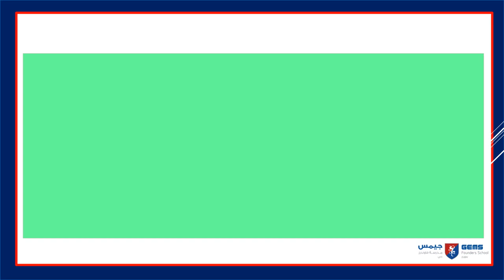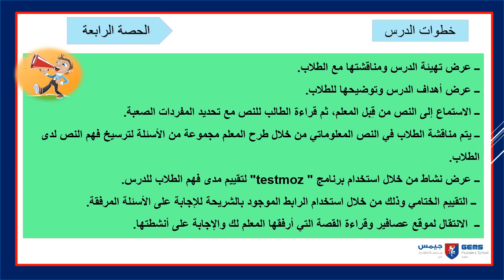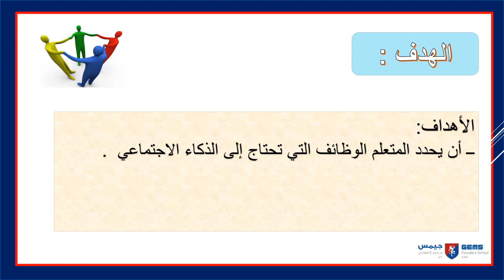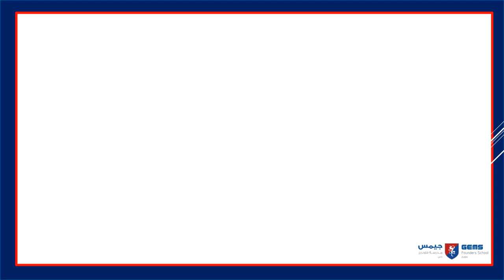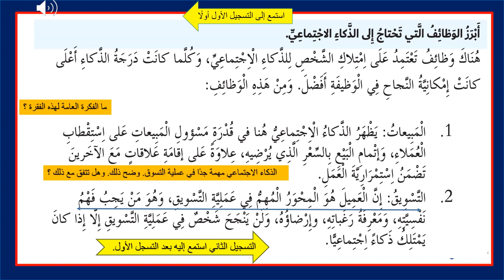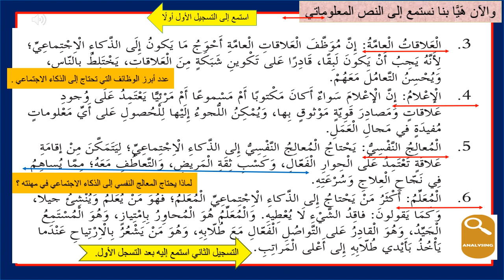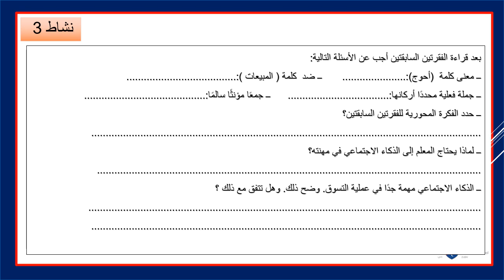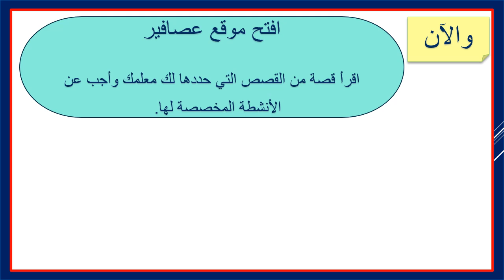Week 6 lesson 4 Arabic A year 6